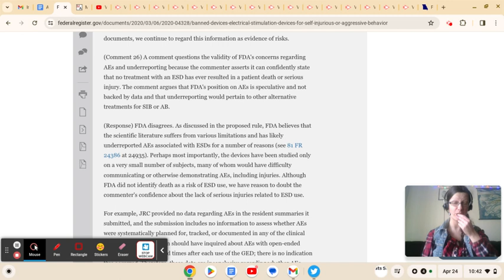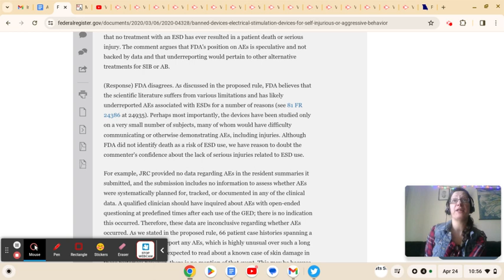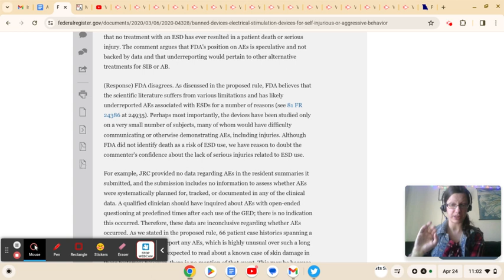FDA Final Decision 2020 144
JRC Circumvents Mandated Reporter Law with NDA

FDA Final Decision 2020

StopTheShock Info